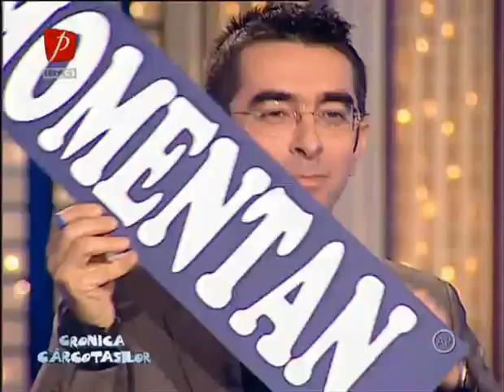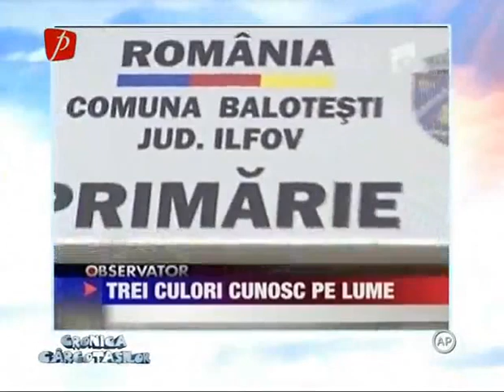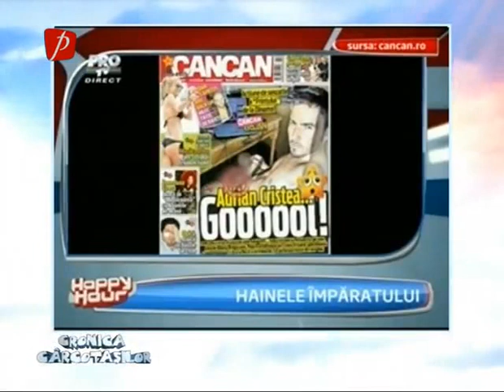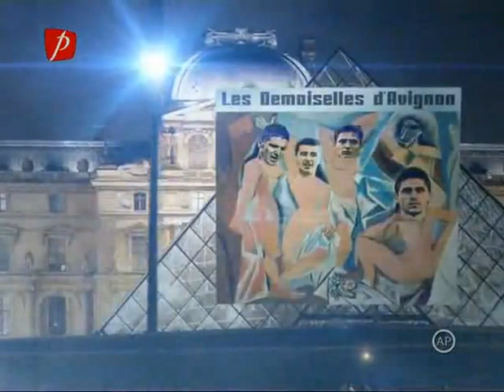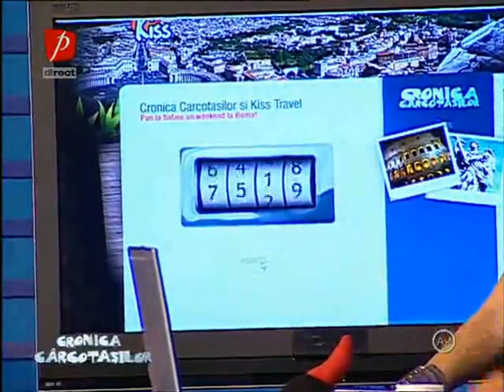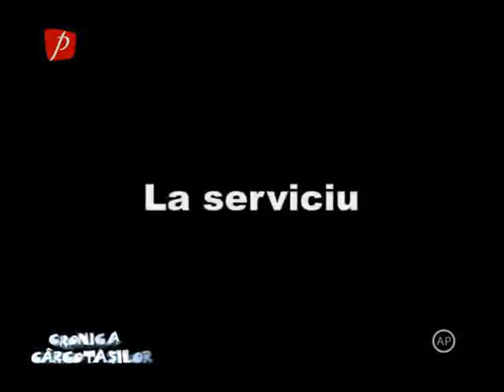Cronica Carcotasilor 13.10.2010